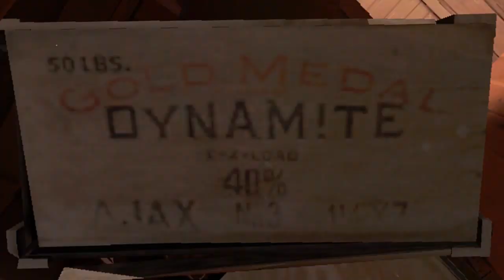Heavy is spy (Reversed)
one of the best gmod videos ever